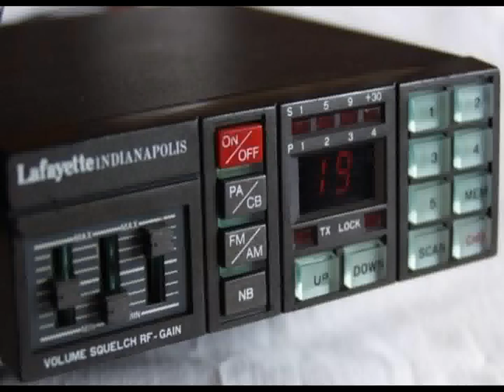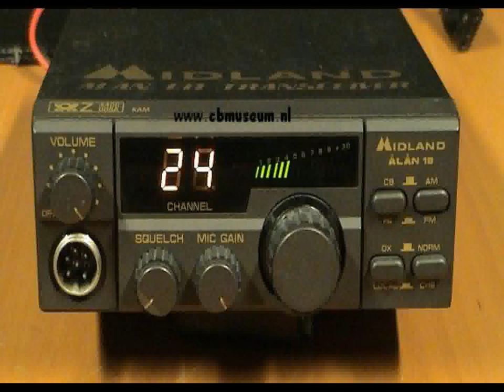Bluzgi z CB, uwaga, wulgaryzmy! Tylko dla dorosłych!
Nagrane z CB, z kanału 24 ponad 20 lat temu...